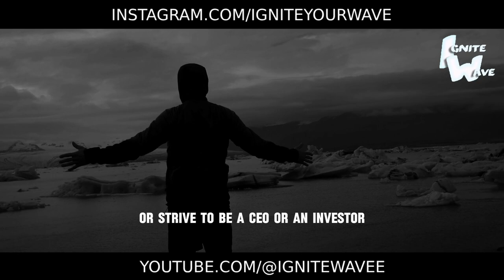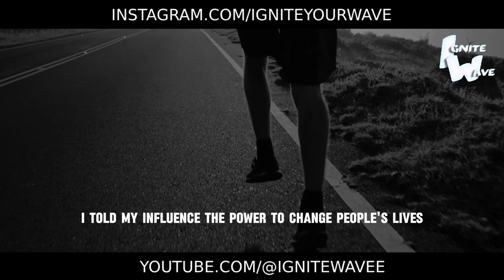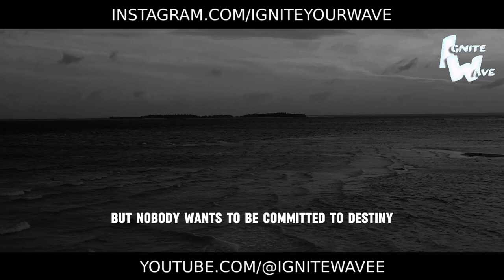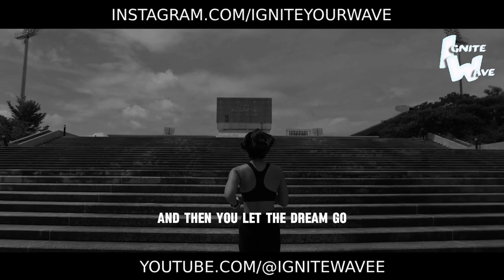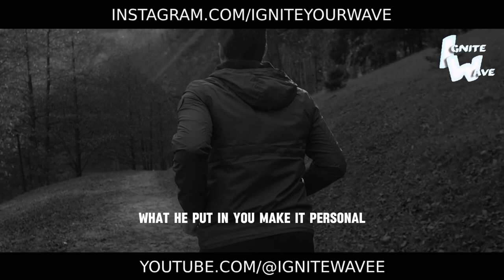ACT, ACT, ACT | Motivation for Action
Seize the moment and ignite your drive for action with our Motivation for Action video! 🚀

In this dynamic presentation, we're diving deep into the power of taking action to propel yourself towards success. Through compelling visuals and inspiring messages, we'll fuel your determination and empower you to turn your dreams into reality through consistent, decisive action.

This video isn't just about motivation; it's about momentum, about building upon each small step to create unstoppable progress. Let it be your catalyst for change as you break free from inertia and embrace the power of action in your life.

Are you ready to unleash your potential and make things happen? Let this video be your fuel, motivating you to step out of your comfort zone, take risks, and pursue your goals with unwavering determination.

Watch now and immerse yourself in the energy of action. Embrace the challenges, embrace the opportunities, and watch as you transform your dreams into achievements through the power of decisive action. The time for waiting is over - it's time to act, act, act! 🚀💪